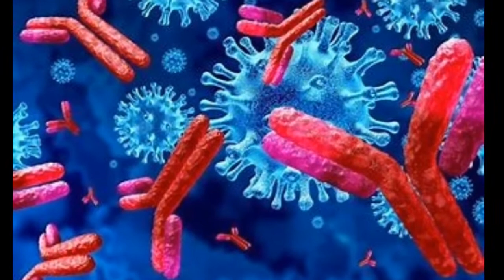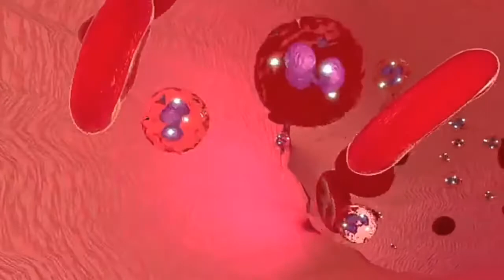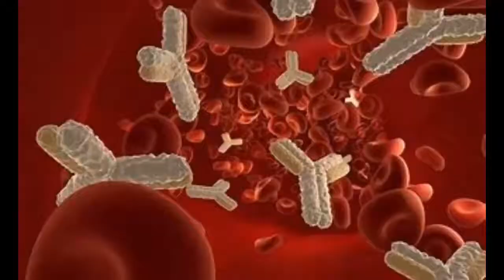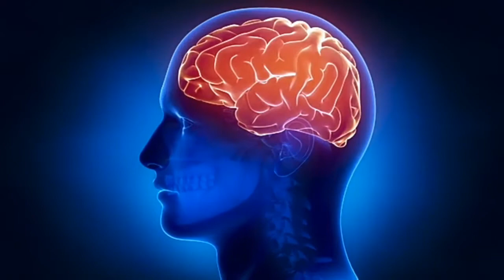मजबूत इम्युनिटी कयो जरुरी है?||इम्युनिटी कैसे मजबूत करे?||Immune system in Hindi.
Hello friends,
This is my latest video.In this video I had told about Immunity which is very important in this time. You can find everything about immunity in this video.

Topics covered:-
1)What is immunity?
2)How it works?
3)Why to improve or boost immunity?
4)How to improve or boost immunity naturally?